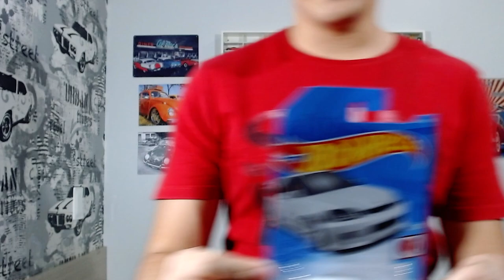INCRÍVEL COLEÇÃO DE CARROS HOT WHEELS! 🔥🚘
💛 xNatan fez um vídeo MOSTRANDO SUA COLEÇÃO DE CARRINHOS DA HOT WHEELS! :)

💛 Licença de músicas »
Song: Biscuit (Prod. by Lukrembo)
Song: Julian Avila - Summer
Song: Julian Avila - The City